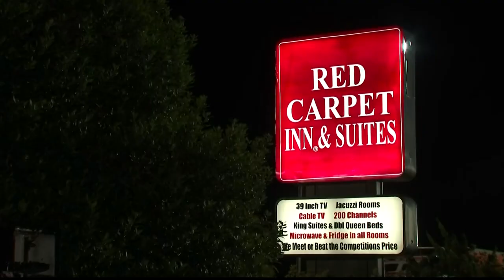Woman shot 5 times by fiancé hopes her experience helps others escape volatile relationships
The Coweta County Sheriff's Office arrested Nikayla Canada's fiancé, Timothy Washington, after a brief standoff in Newnan, Georgia on May 11.